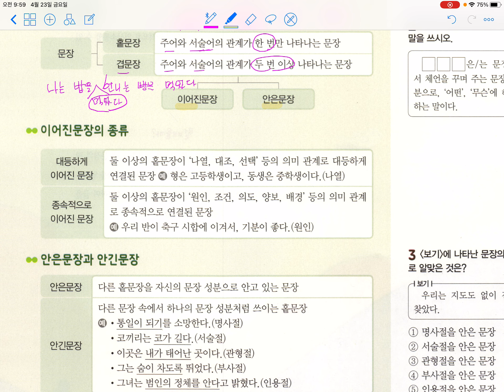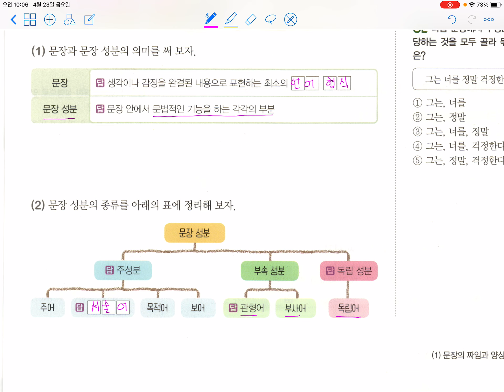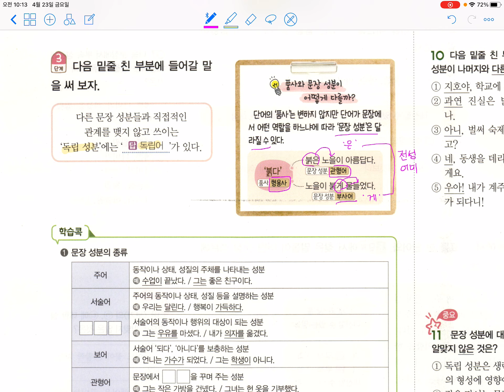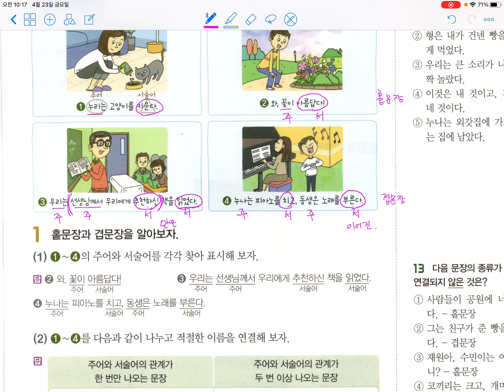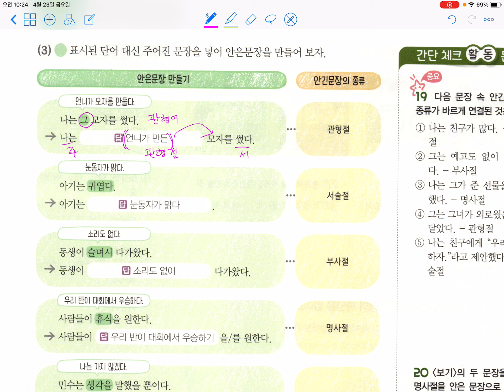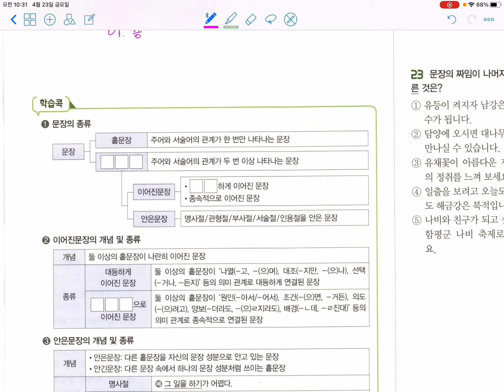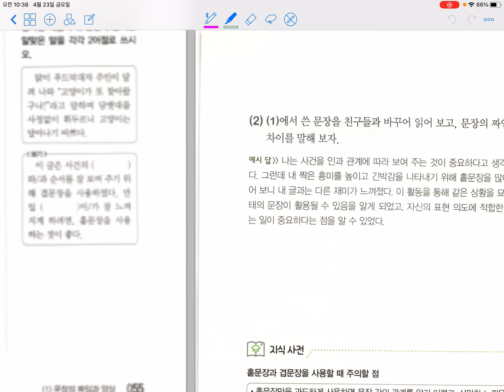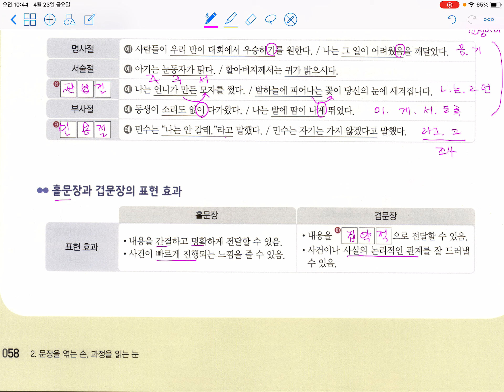문장의 짜임과 양상